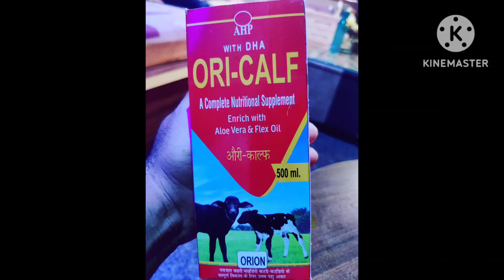September 27, 2024 दूसरे ब्यान्त की 6 दांत झोटी बिक्री के लिए उपलब्ध